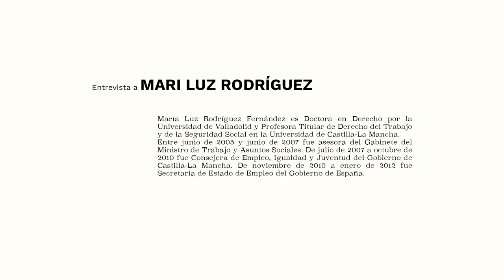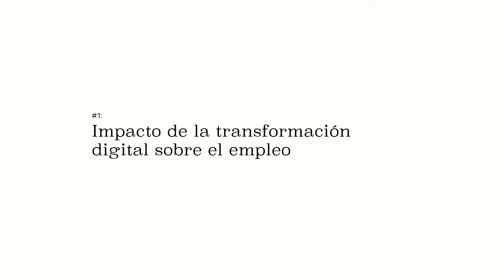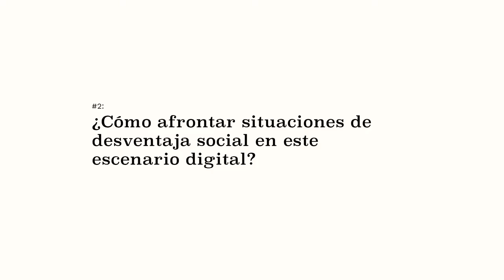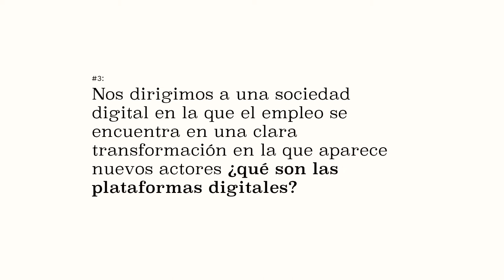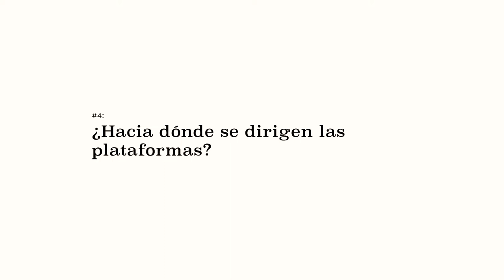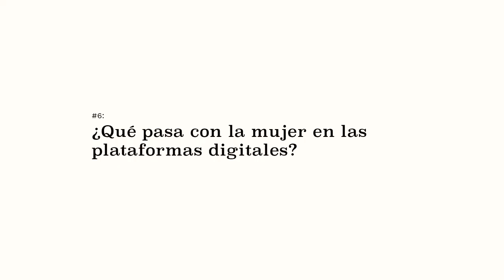Las plataformas digitales “mueven” las reglas de juego para empresas y personas.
EmpleandoDigital entrevista a Mari Luz Rodriguez, profesora del derecho de trabajo en UCLM e investigadora en Transformación Digital y su impacto en el empleo.
La necesidad de adquirir competencias digitales para adaptarse al nuevo entorno digital. La formación y competencias digitales elementos centrales para la empleabilidad. Las plataformas digitales irrumpen en la economía y empleo. ¿Qué efectos tiene para el empleo y economía? ¿qué perfiles demandan y trabajan en estas plataformas?